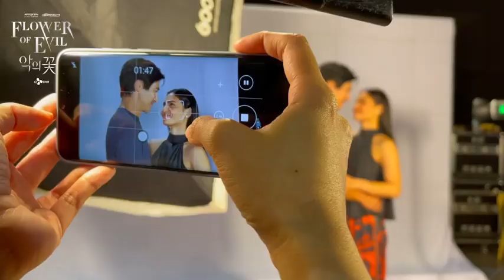Flower of Evil story conference with Piolo